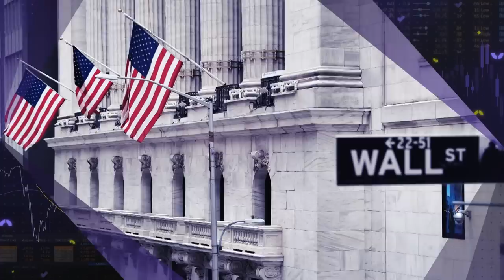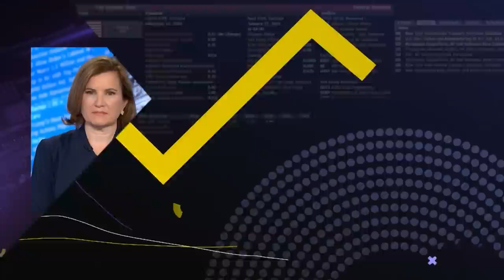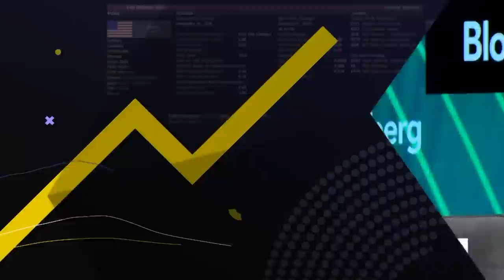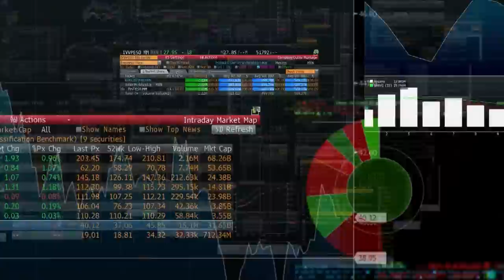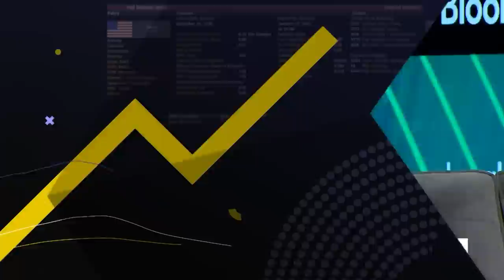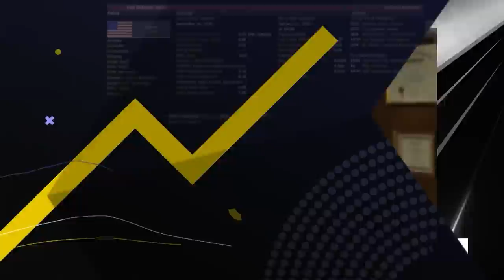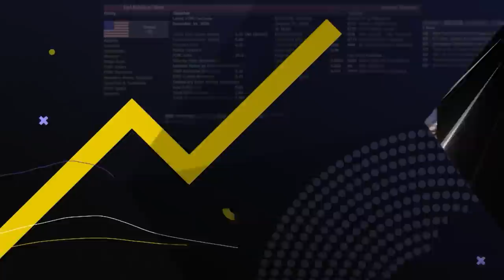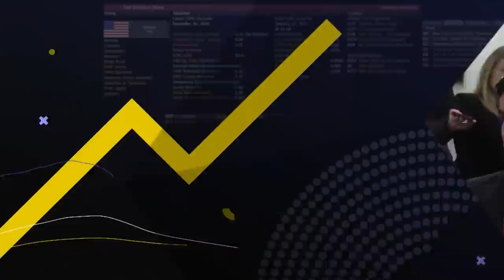Balance of Power Full Show (06/07/2023)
On Balance of Power, 06/07/23, Senator Rick Scott (R-FL) on the GOP 2024 Presidential Candidates and funding for Ukraine, and Rep. Suzan DelBene (D-WA) on House Republicans halting House business and funding for Ukraine.